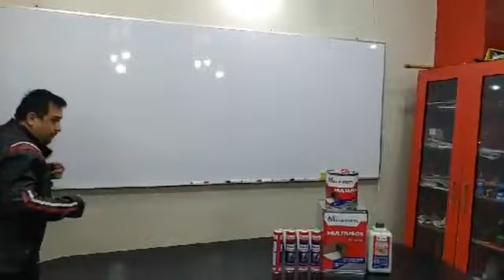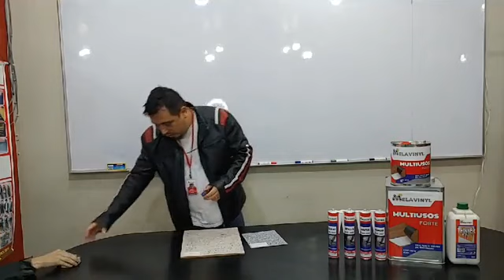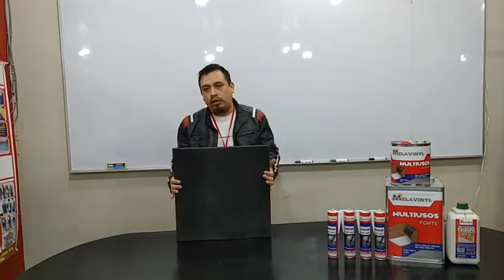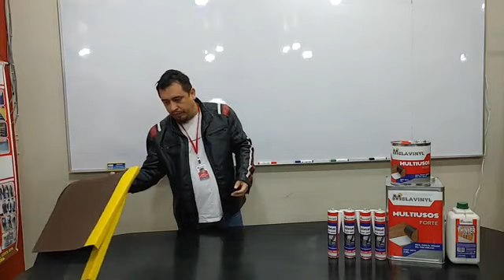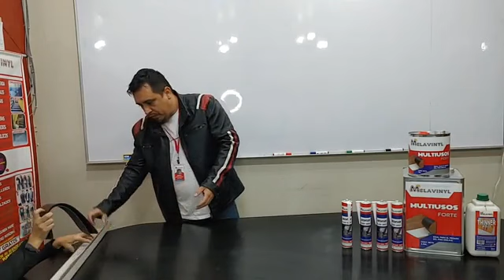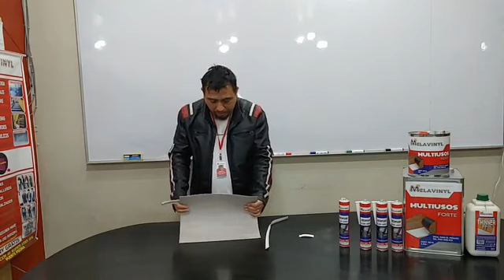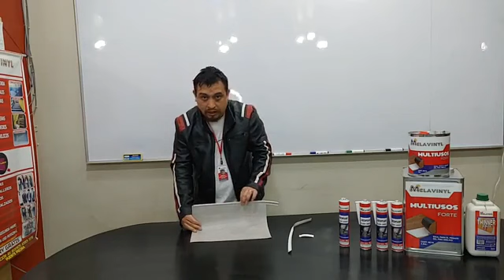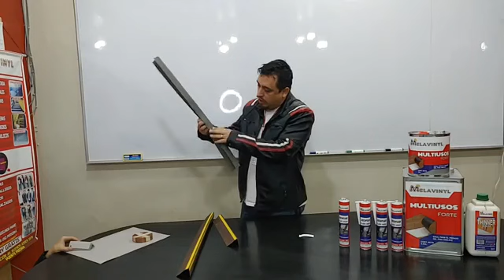Melavinyl Presentación de productos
Melavinyl
Pegamentos , Pisos vinilicos y zócalos sanitarios
Cuenta con nosotros para lo que necesites , estamos siempre atentos y a su disposición.
Aprovecha nuestros excelentes precios en Pisos vinilicos y Zócalos Sanitarios y mas
Nos encontramos en :
Av. Buenos Aires 1376 , Puente Piedra - Lima
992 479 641 / 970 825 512 / 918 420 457